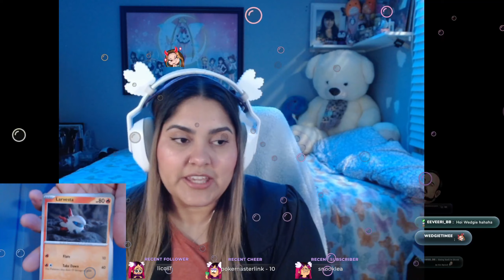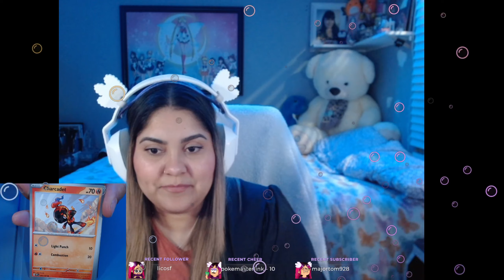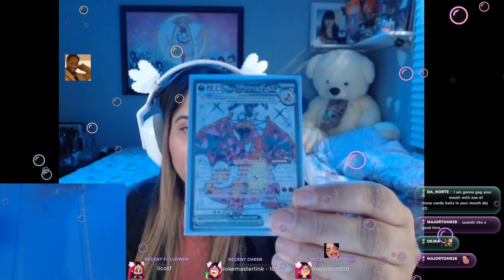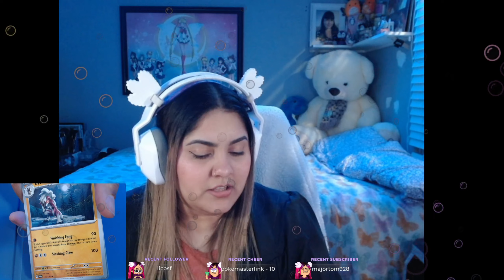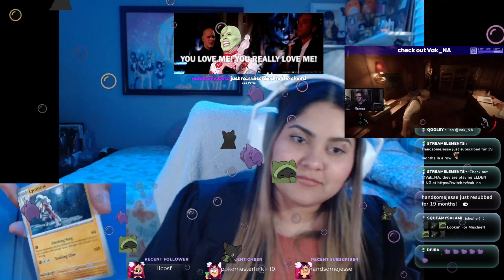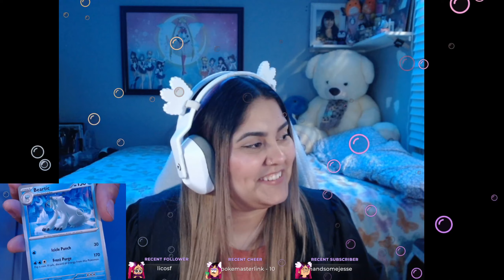│ 18+ │*taps mic* check 1, 2, check check... does this thing still work?